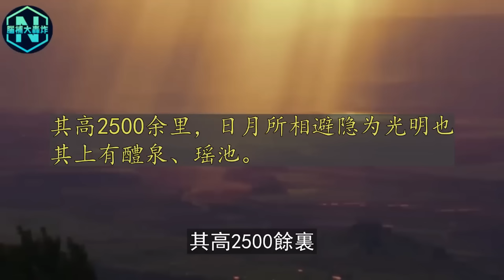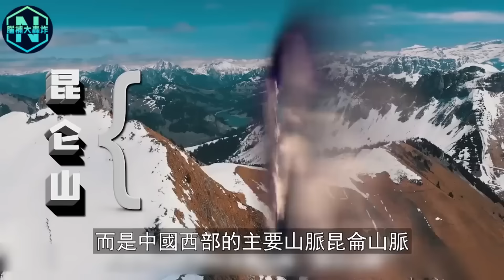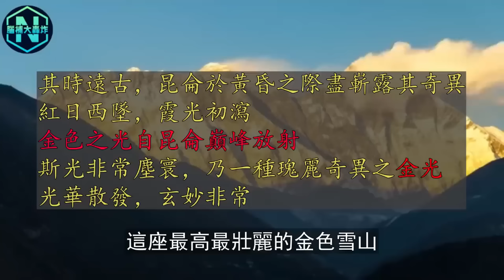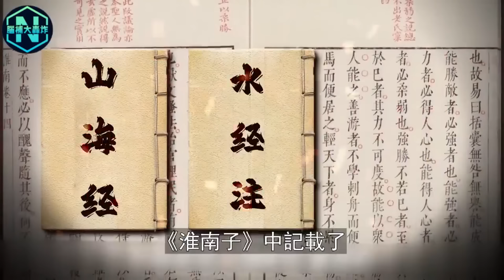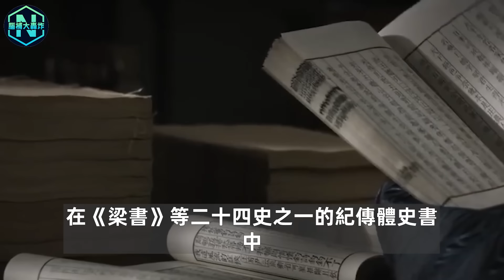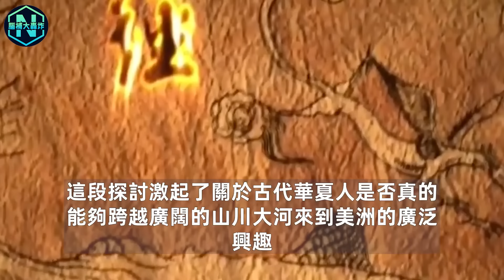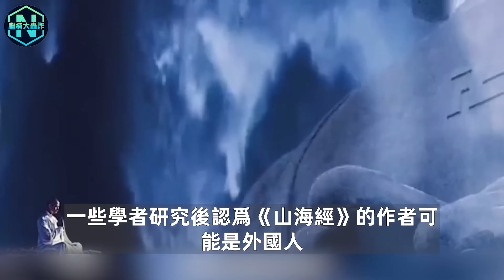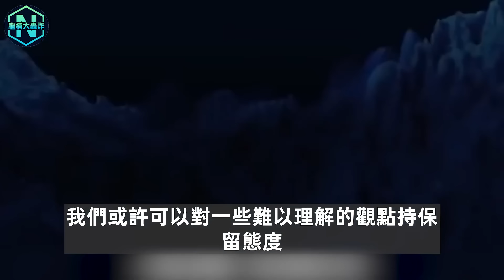400年前的地圖，指引出了“昆侖山”的真實地理方位。《山海經》也并非虛構!所有線索都指向一個人間禁地！